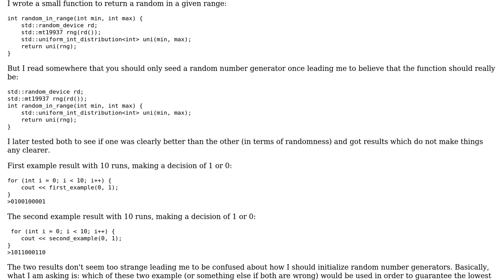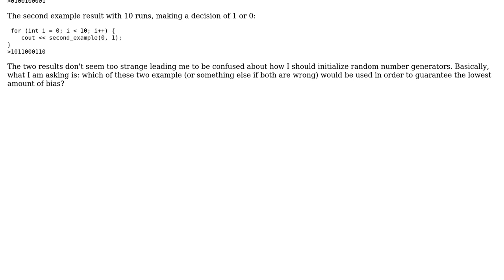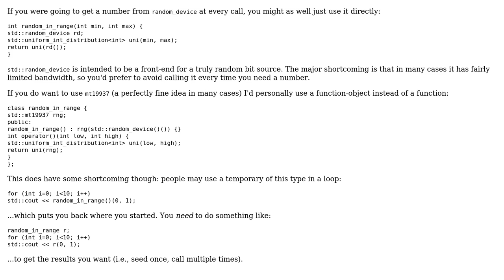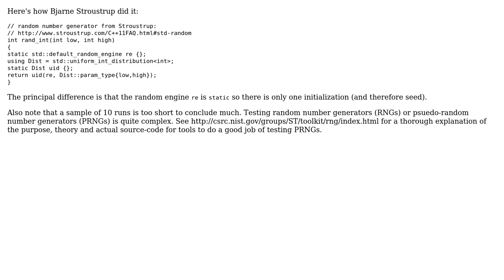Code Review: Random number generation seeding in C++ (3 Solutions!!)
Code Review: Random number generation seeding in C++

With thanks & praise to God, and with thanks to the many people who have made this project possible! | Content (except music & images) licensed under CC BY-SA | Music | Images & others | With thanks to user Jerry Coffin user GenuinePlaceholder user Galik user Edward and the Stack Exchange Network Trademarks are property of their respective owners. You are responsible for your own actions.